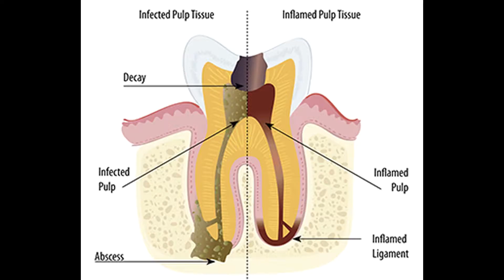learndentistryonline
Master Clinical Dentistry Institute  provides best online coaching. Are your preparing for ADC Part 1 exam or your BDS examinations or  want to  become the Endo expert in clinics?? So, we have Endodontic  courses from 12th June to 12th July . 4 students per batch. Study at your own time. We provide test series with scenario based question for ADC Part 1 Exam, INBDE , NBDE Exams .Join our customized test series for every dental subject and excel in dentistry. The session is chaired by super specialized faculty members. We offer the best online dental courses. Register Yourself !!